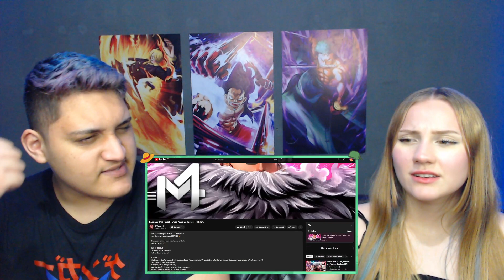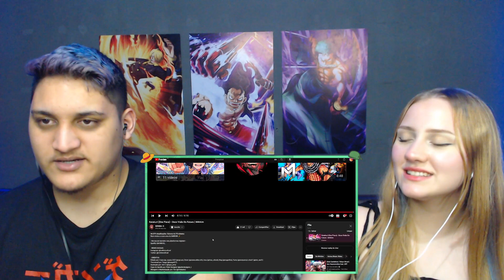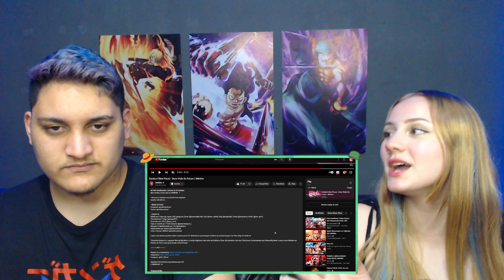Katakuri (One Piece) - Doce Visão Do Futuro | M4rkim - REACT EM CASAL